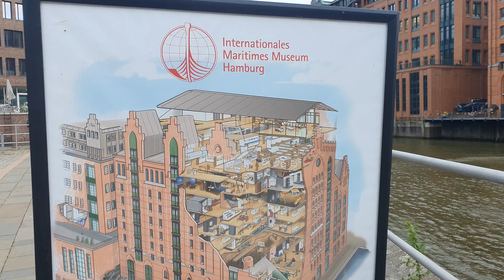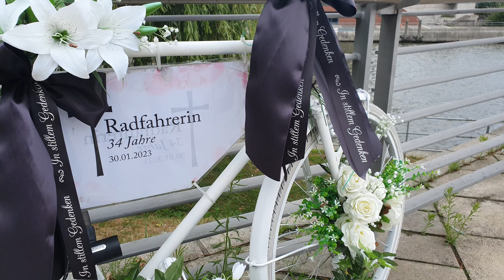doğaçlama yine herzamanki gibi 05.07.2023......😊^🌹^